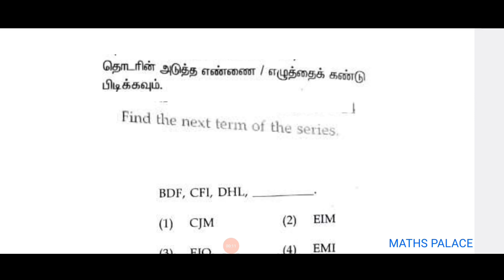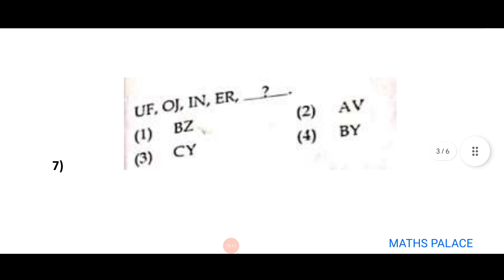NMMS 2025 | Lesson 6 | MAT | National Means cum Merit Scholarship Exam |Alpha numeric test | abcdef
NMMS 2025 MAT & SAT VIDEOS

Lesson - 4 (Square, cube numbers)

Lesson - 5 (Venn diagram questions)

Mat mental ability test

Sat scholastic ability test

Answer key